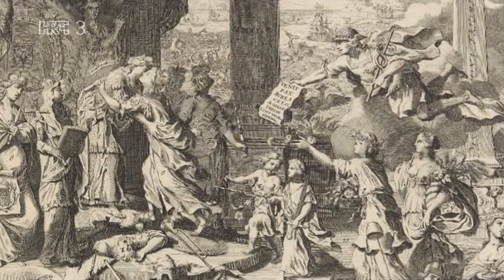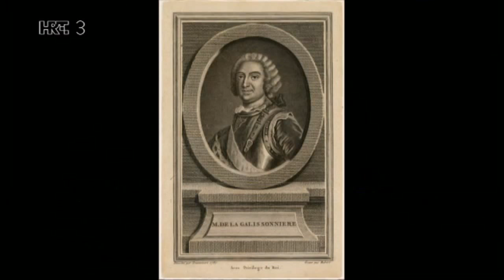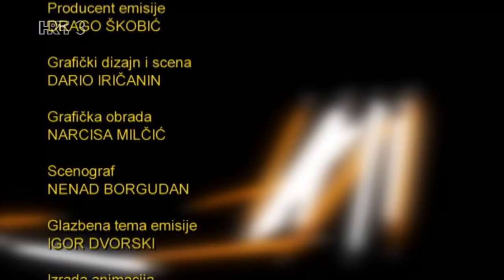Sedmogodišnji rat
Sedmogodišnji rat (ponegdje je trajao i 9 godina), koji se naziva i Pomeranski rat ili Francusko-indijanski rat, odvijao se 1754. i 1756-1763., a sukobljene su strane bile Velika Britanija, britanske kolonije u Sjevernoj Americi, Pruska i Hannover protiv Francuske (i Nove Francuske (Kanade)), Austrije, Rusije, Švedske i Saske. Španjolska i Portugal poslije su uvučeni u sukob